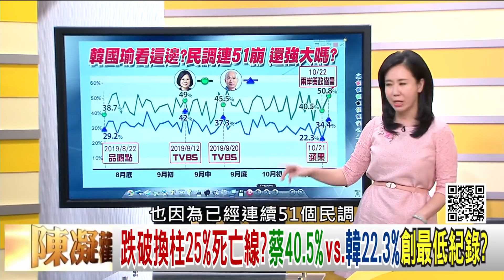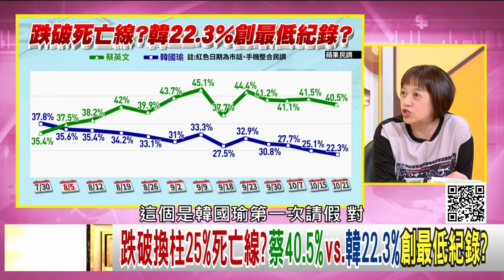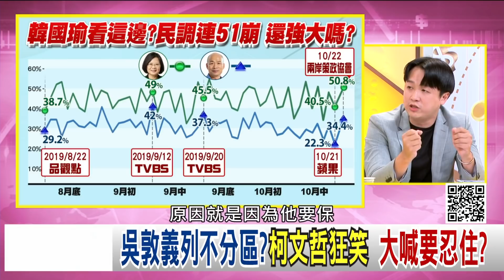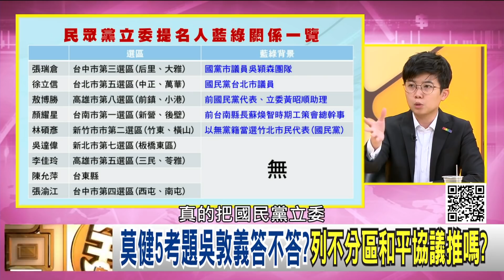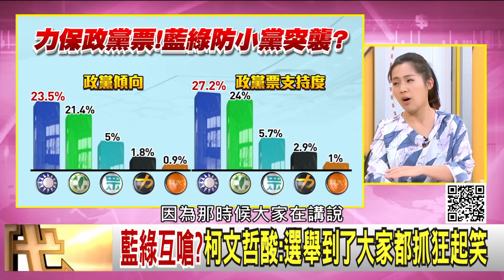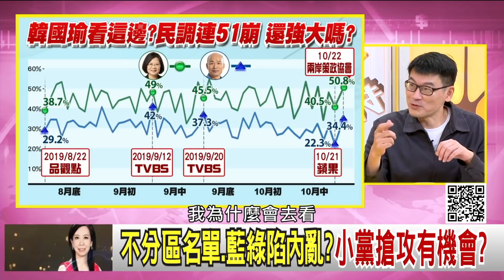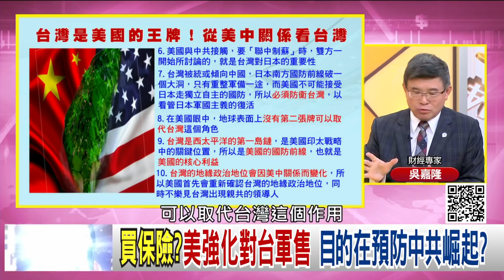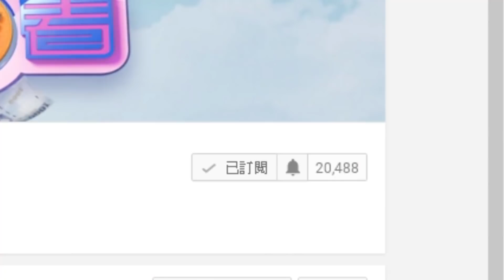獨！韓國瑜選舉發大財？！吳敦義、蘇嘉全搶立院龍頭？！AIT莫健的五大考題給國民黨？！中共國防部長魏鳳和：台灣搞分裂是死路一條？！【年代向錢看】191022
搶農漁票?嘉義農業縣開支票 韓拋外館大使幫忙賣?
吳敦義列不分區?柯文哲狂笑 大喊要忍住?
嗆台獨.酸美國?魏鳳和:搞分裂只能是死路一條

來賓：苗博雅、梁文傑、徐巧芯、李正皓、吳嘉隆、邱明玉

最美主持人：陳凝觀
播出時間：壹電視新聞台CH49  每周一至周五晚間八點到十點
重播時間：年代新聞台 CH50每周一至周五 (隔日)下午四點到六點

下載【年代電視】APP：
iOS平台：